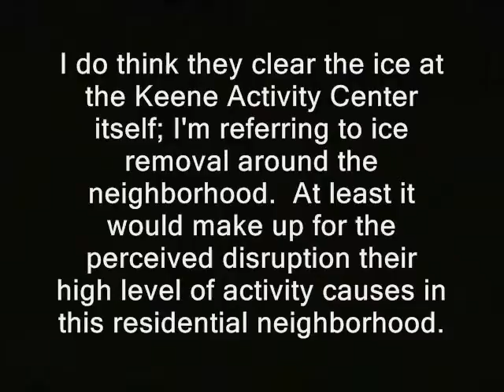IRS Tax Lien Oldham County KY